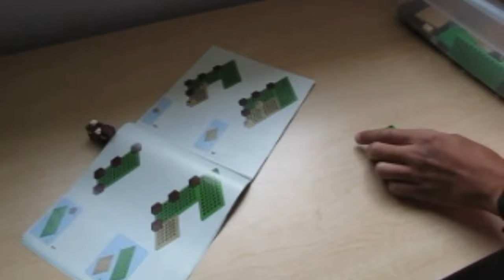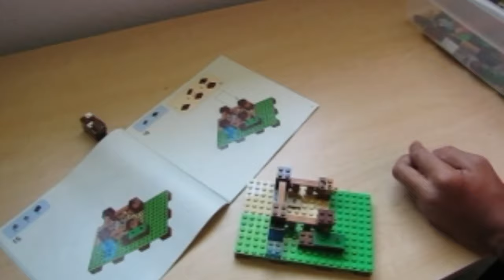Minecraft Lego Set Part 2 (The Cow Pen)